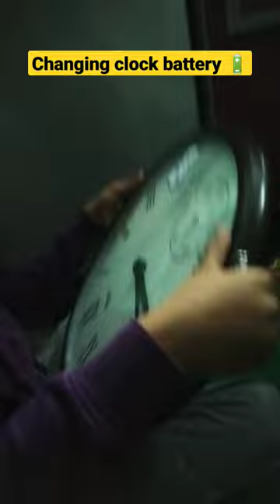changing clock battery 🔋